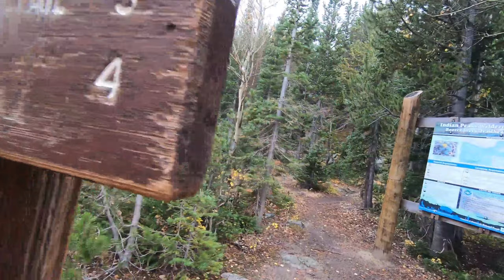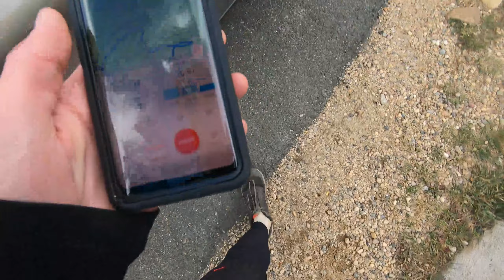INDIAN PEAKS - MY FIRST ULTRA | colorado trail running 2021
from the brainard lake trailhead, the standard northern indian peaks loop can be turned into a 30+ mile outing via plenty of detour options. we chose here to tack on a visit to mirror lake/lone eagle peak's base. great day with solid weather

recorded early october 2021

or on instagram @the_russian_frog . the dude's methods can do wonderful things for your ankles and knees